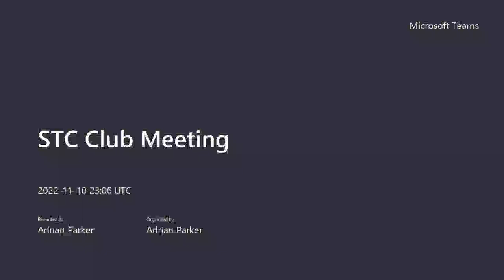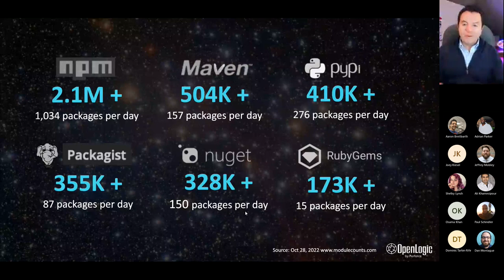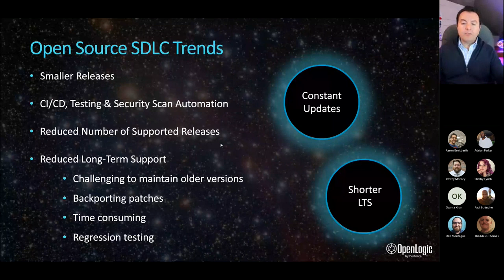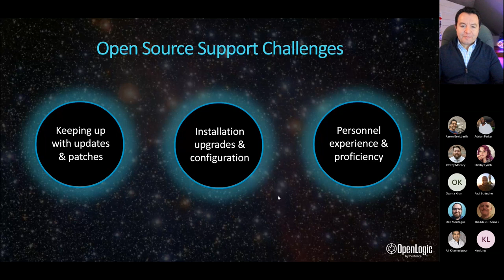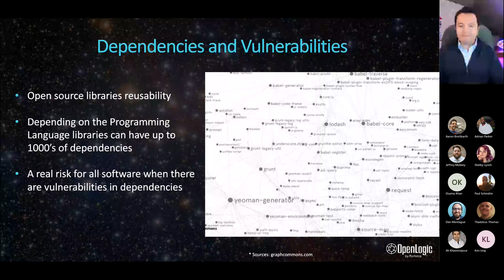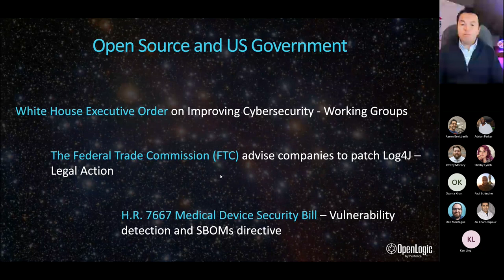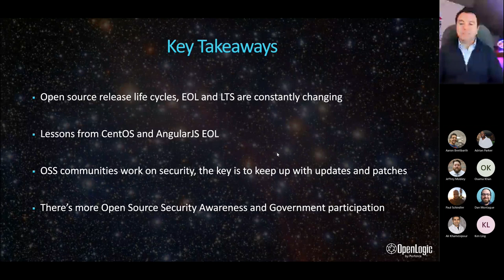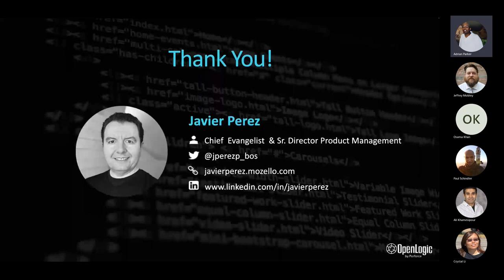The State of Open Source Software, Security & Support - Javier Perez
Javier Perez, Chief Evangelist for Perforce, presents a lecture on the “The State of Open Source Software, Security & Support”.